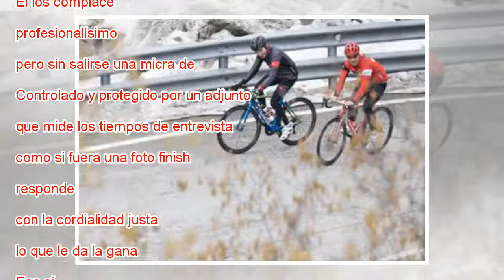Jorge Lorenzo: “Soy atractivo en general”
El ídolo está cansado, o lo parece. Lleva dos horas contando la misma película —quien dice película, dice libro— a una ristra de desconocidos que, además de preguntar por su vida y milagros, le piden autógrafos, fotos y vídeos personalizados. Él los ...